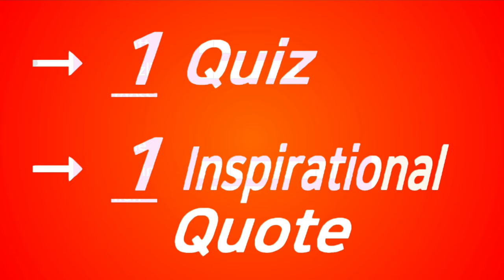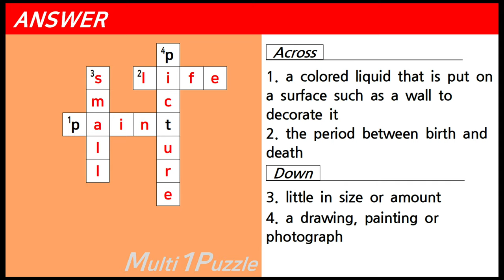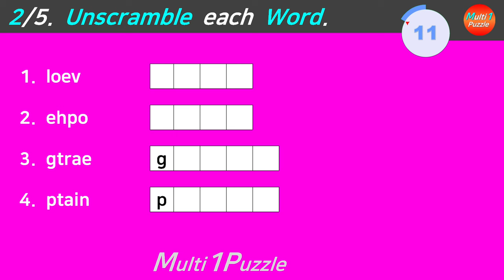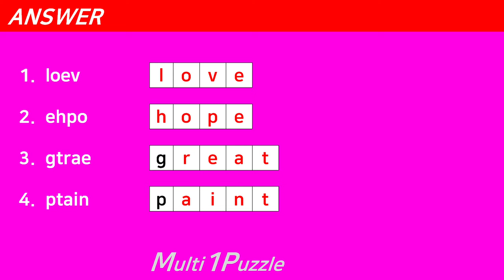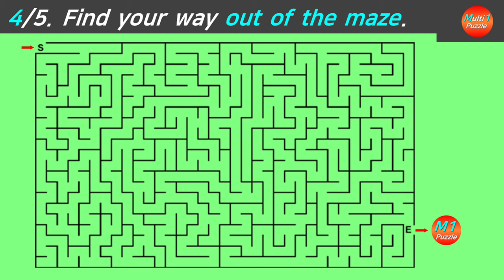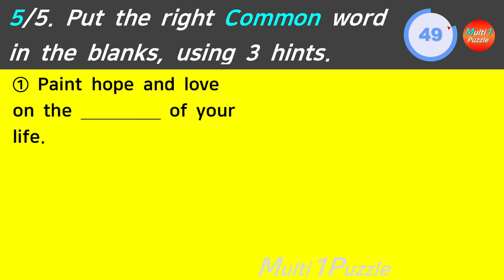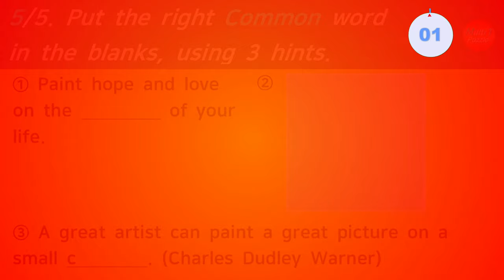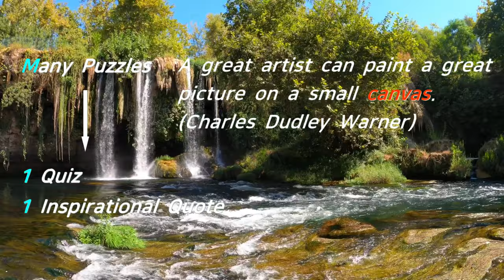What am I? I have an infinite imagination. Multi1Puzzle Quiz Puzzle Riddle No.66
I have an infinite imagination. What am I?
→ You can find the answer [in Round 5]. Please watch this video until the end.

4 Puzzles + 1 Quiz + 1 Inspirational Quote!

If you like my channel, please click ①Subscribe, ②Like, ③Alarm button and make ④a comment.

     4 Puzzles
→ 1 Quiz
→ 1 Inspirational Quote
→ Brainup! Heartup!

Round 1 (4 Questions): Crossword Puzzle
Round 2 (4 Questions): Word Scramble Puzzle
Round 3 (4 Questions): Word Search Puzzle
Round 4 (1 Question): Maze Puzzle
Round 5 (1 Question): Quiz

ex) If you get all the questions right, write 44411.
ex) If you get only one wrong in the first round, write 34411.

* Enjoy Multi1Puzzle with your family, please.